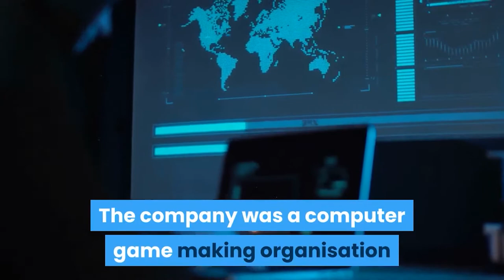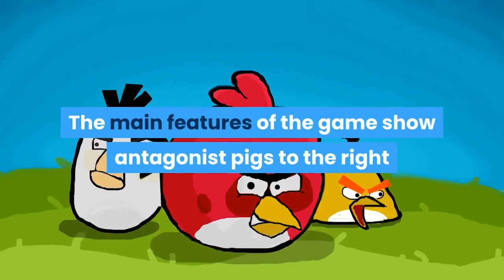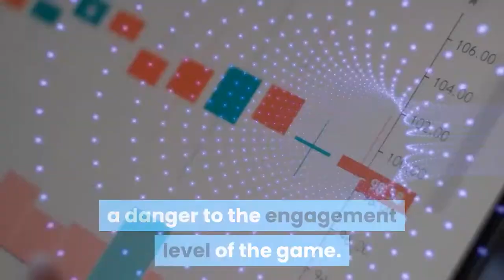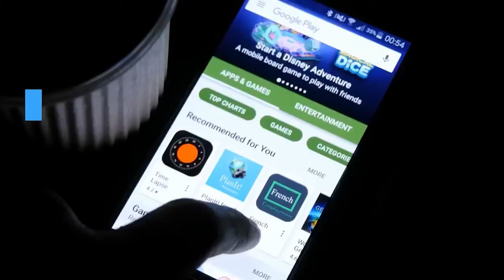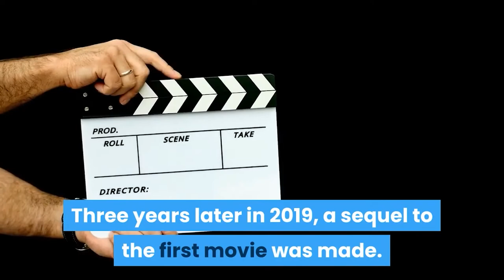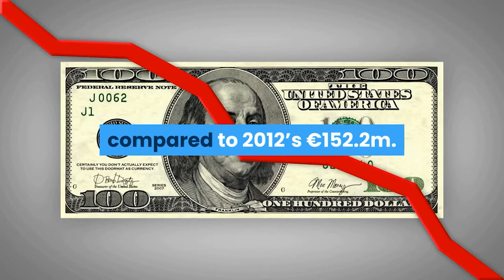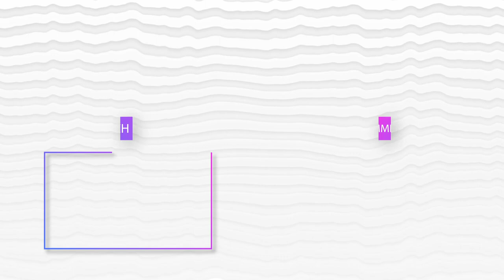Angry Birds | How It Became A Success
Angry Birds has a very simple concept in terms of design. It also has been very successful over the past years, starting from being a game to having its own movies developed. But how did the franchise succeed?

This video looks into how Angry Birds became successful and popular as we know today. It also looks at how the game idea was developed and how so many people have come to like it.

Social Media Pages:
SEO software used:
BUSINESS COURSES:
EBOOKS:
Collect your 8 Figure Dream's B.E.B.B. E-Book to learn about online business building